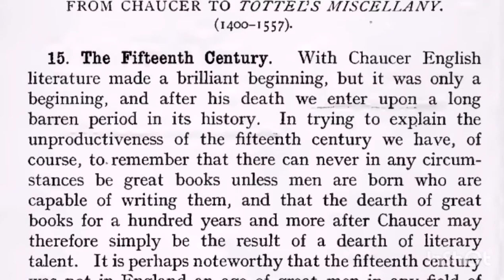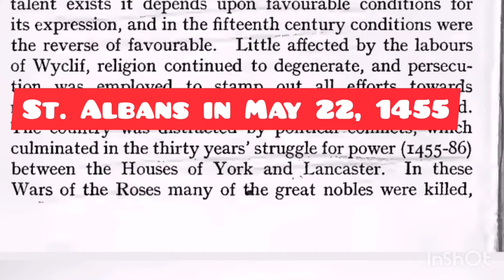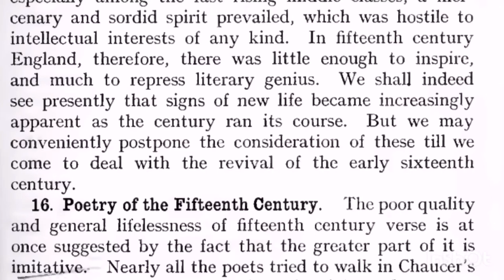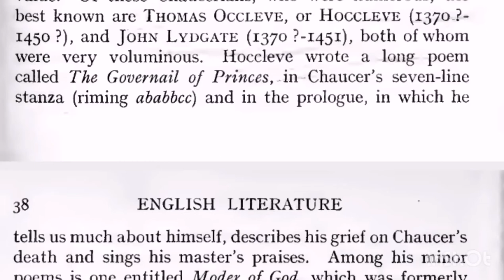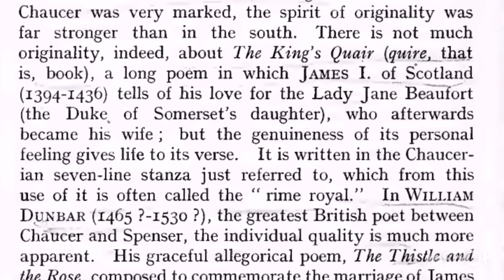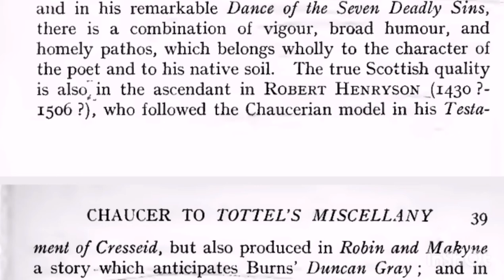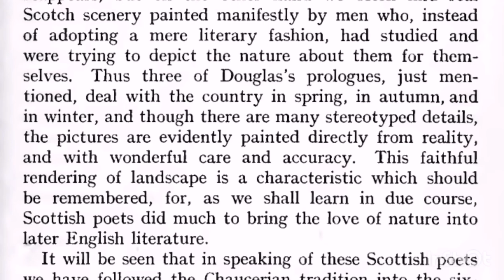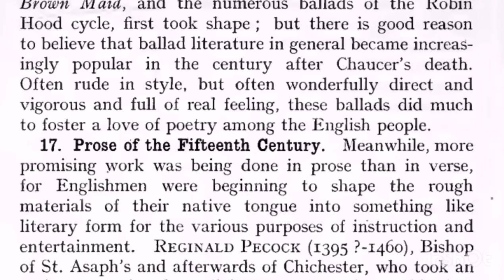History of English Literature / Hudson's HEL Book - Age of Chaucer to Tottel's Miscellany